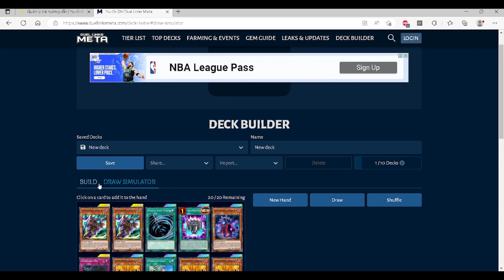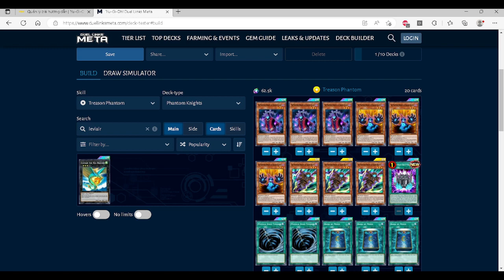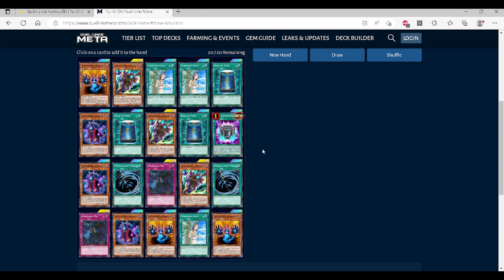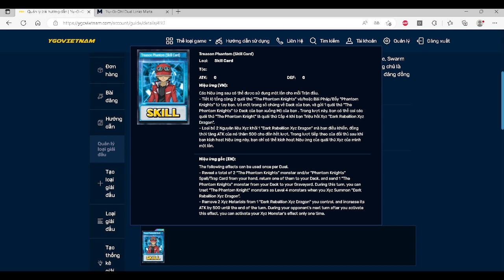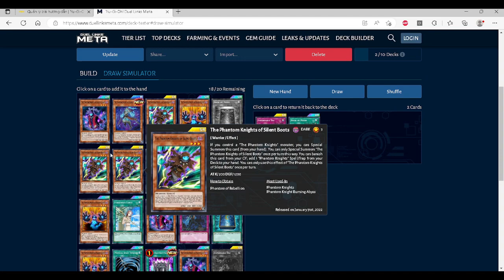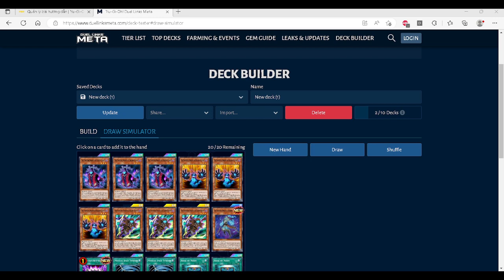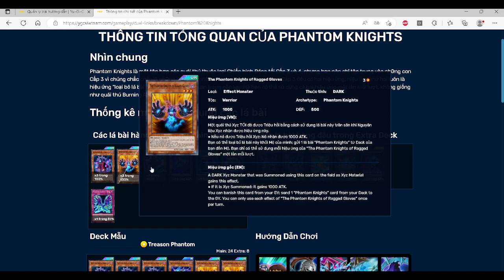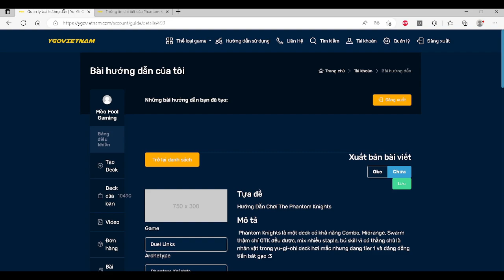Hướng Dẫn Chơi The Phantom Knights | Yu-Gi-Oh! Duel Links